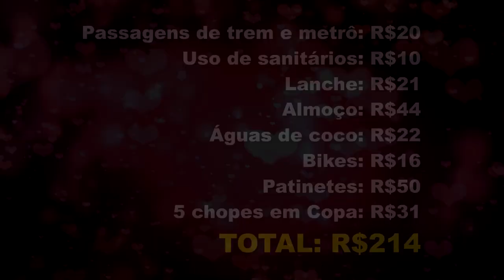Bike e patinete no Rio: TODAS AS INFORMAÇÕES ESSENCIAIS!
No programa de hoje, o Casal 20 vai colocar à prova os meios de transporte modais do Rio de Janeiro: vamos percorrer, de bicicleta (Bike Itaú) e patinete todo o caminho desde a Central do Brasil até a Lagoa Rodrigo de Freitas!

Durante o programa, vamos dar TODAS as informações que você precisa para se deslocar de bicicleta e patinete pelas ruas do Rio, dando preços, dicas e mostrando todo o percurso!

No fim do vídeo, não deixe de conferir QUANTO NÓS GASTAMOS no passeio nos mínimos detalhes!

Monta na bike, se segura no patinete e VEM COM A GENTE!